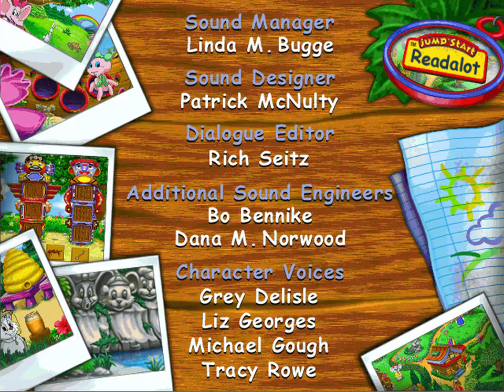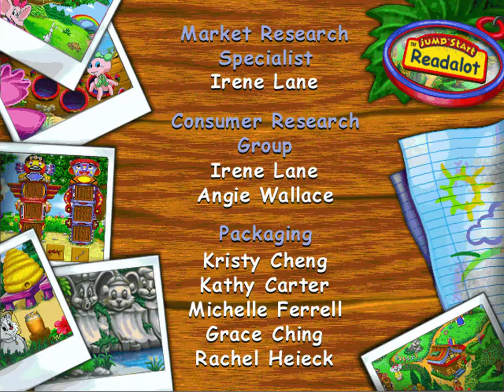Jumpstart Phonics Full Walkthrough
Jumpstart Phonics is a game created by Knowledge Adventure created by 1999. It teaches beginner reading skills for children ages 3-6.